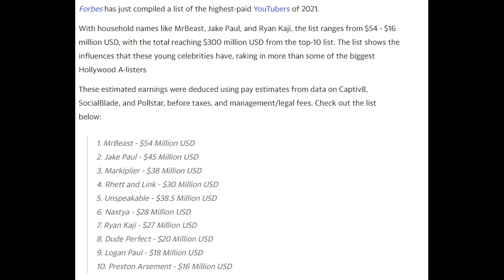Big Boss VS Youtuber 😱 (Roasted) - Elvish Yadav